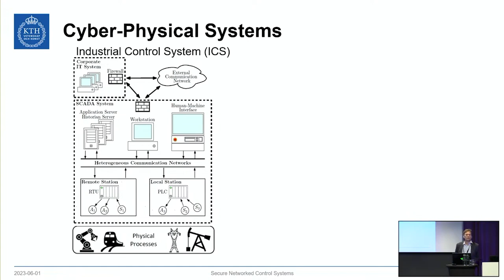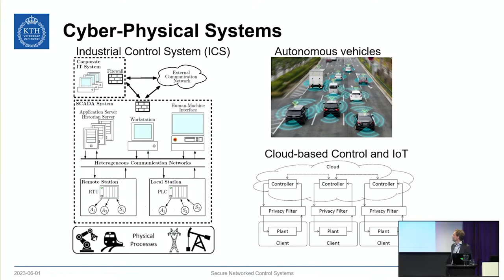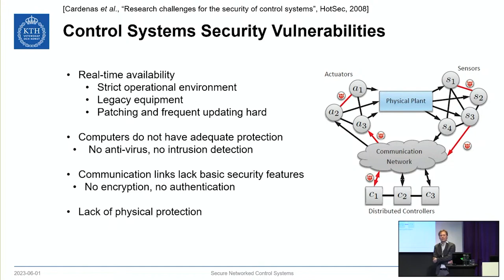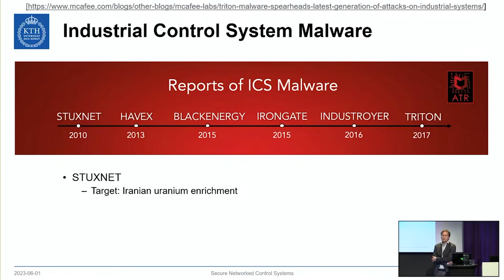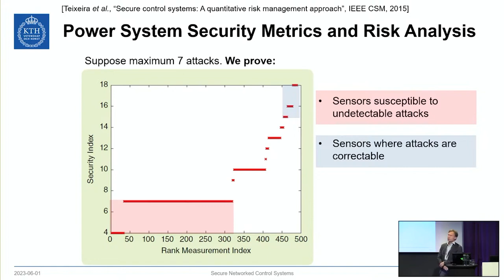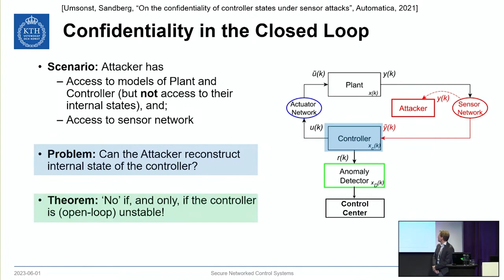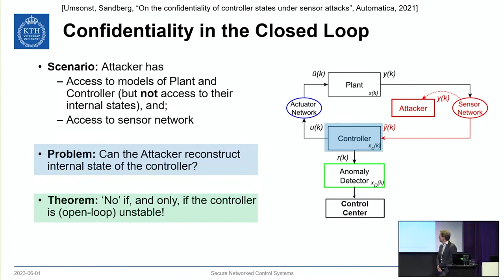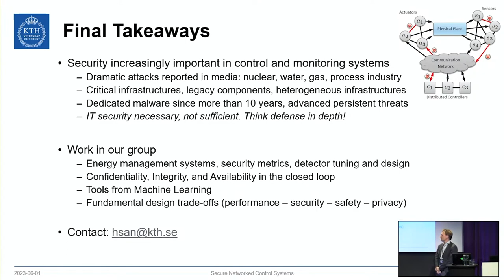Henrik Sandberg: Secure Networked Control Systems - Closing the Loop over Malicious Networks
Henrik Sandberg, Professor, KTH Royal Institute of Technology
Title of talk: Secure Networked Control Systems: Closing the Loop over Malicious Networks

Content: Reports of cyber-attacks, such as Stuxnet, have shown their devastating consequences on digitally controlled systems supporting modern societies, and shed light on their modus operandi: First learn sensitive information about the system, then tamper the visible information so the attack is undetected, and meanwhile have significant impact on the physical system. In this talk, we focus on how to use control engineering insights to model and protect feedback system under potential cyber-attacks.